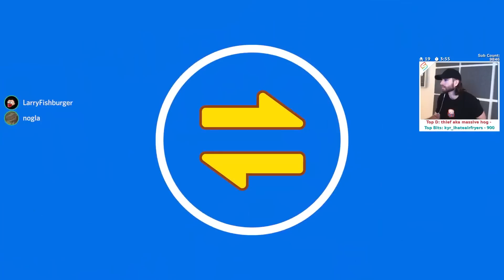Massive Coin Battle Decided by 1 FRAME! - Mario Party!